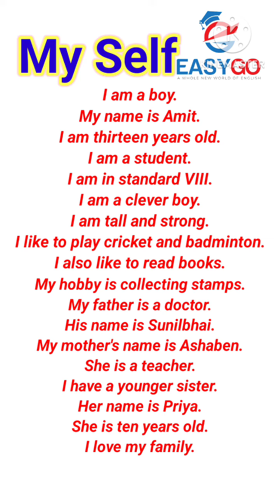My Self Essay In English 10 Lines || Essay Writing In English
English Speaking Reading Listening Writing Practice Myself